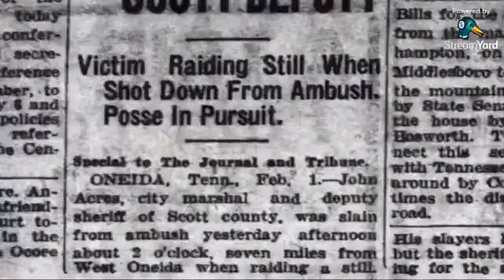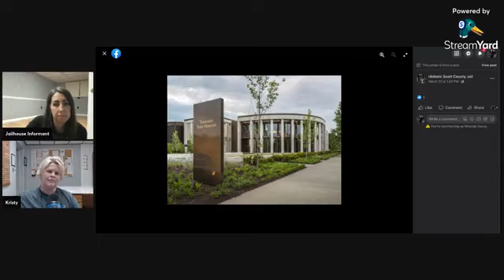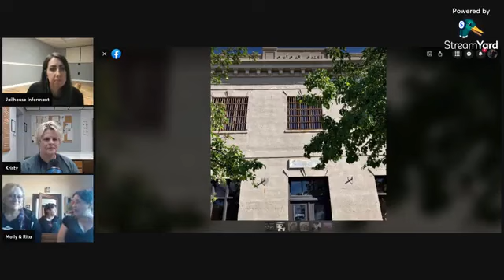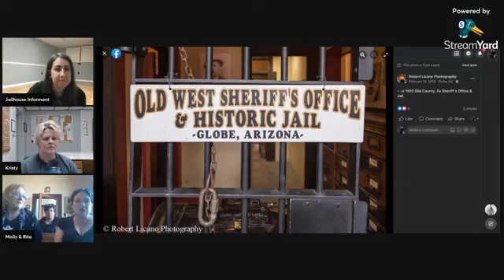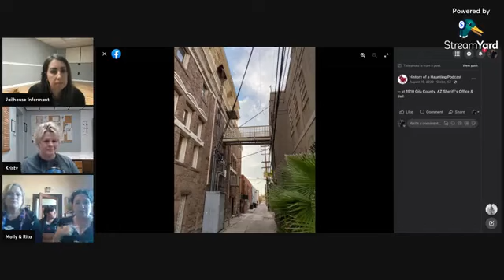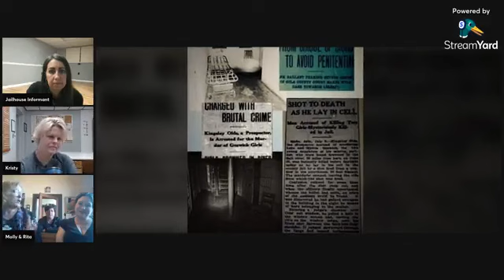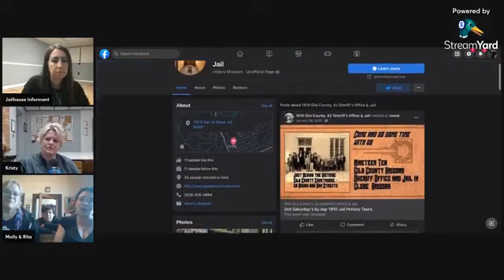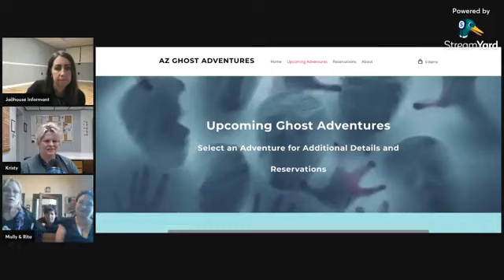Jailhouse Informant - E29, 1910 Gila County, Az Sheriff's Office & Jail.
A history, true crime and paranormal video podcast that is broadcast live from the Historic Scott County Jail on Thursday nights at 7pm EST. (Re-broadcast) Episode 29 of the Jailhouse Informant Video Podcast. This week we are continuing our special series on historic locations with our guests, Molly Cornwell and Rita Olsen of AZ Ghost Adventures as we talk about the 1910 Gila County, Az Sheriff's Office & Jail.

Molly is an Arizona native and is the Globe Downtown Association’s historic facilities manager, events coordinator and regional film coordinator. Two of the facilities in her care are the 1910 Gila County Sheriff’s Office & Jail, and the 1916 Globe Train Depot Complex. Both have onsite museums, offer tours and private bookings, in addition to being paranormal investigator favorites. Molly and her team also put on the Annual Ghosts of Globe Tour, now in its 25th year, as well as the ever popular Annual Cemetery Tour.

Rita Olsen of AZ Ghost Adventures is a local team that lead ghost investigations throughout some of the most historically haunted locations in Arizona. They have been featured on Ghost Adventures, as well as Destination Fear. Being on the team for almost 18 years, she has a wealth of knowledge and welcomes guests with open arms. Join us in the livestream chat every Sunday at 8pm EST on the Historic Scott County Jail Facebook Page to ask questions and interact with us.

Join us in the livestream chat every Thursday at 7pm EST on the Historic Scott County Jail Facebook Page and YouTube channel to ask questions and interact with us and our guests.

To find out more about tonight's guest and topics -
1910 Gila County, Az Sheriff's Office & Jail
AZ Ghost Adventures

Written and performed by:
Bethi Lewis & The Electric Pineapple